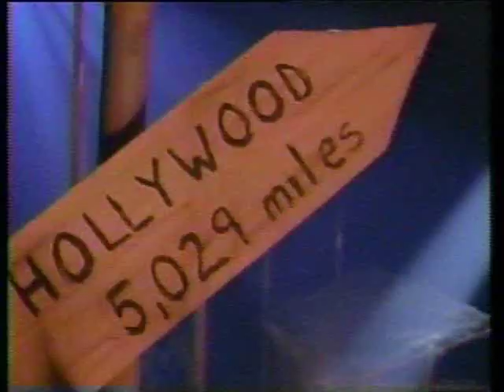Jon Astley - Jane's Getting Serious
Jon Astley is a British record producer who recorded and released two albums as a singer-songwriter in the late 1980s. His most commercially successful song was "Jane's Getting Serious", later popularized by a Heinz ketchup.